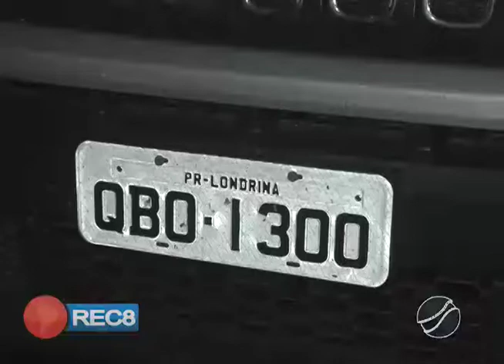PM RECUPERA EM P. E LACERDA CARRO ROUBADO NA CAPITAL